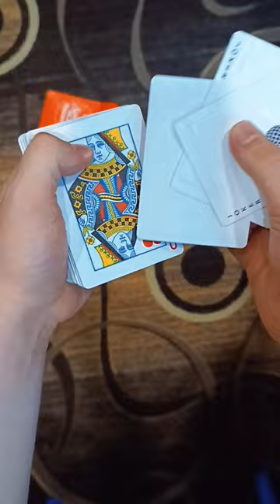SUMMER NOC Playing Cards Orange Edition by @AlexPandrea